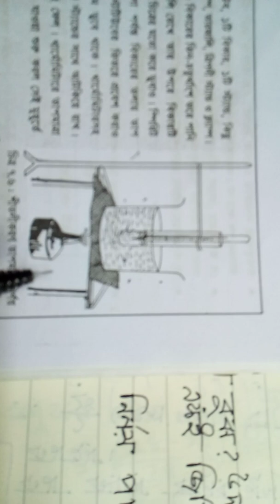৬ ষষ্ঠ শ্রেনিঃবিজ্ঞান,৭ম অধ্যায় এর শীতলীকরণ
শীতলীকরণ কি,শীতলিকরন তাপমাত্রা নির্নয়